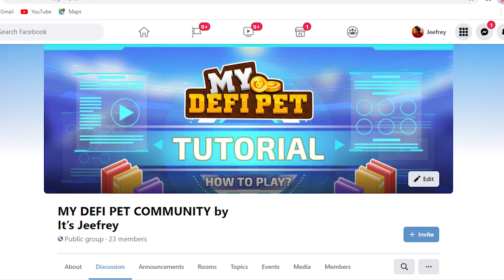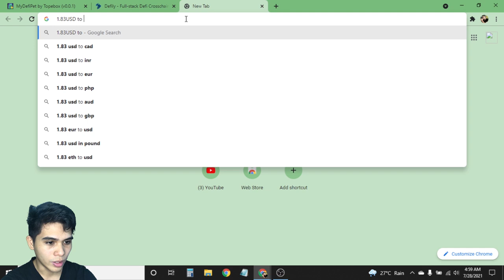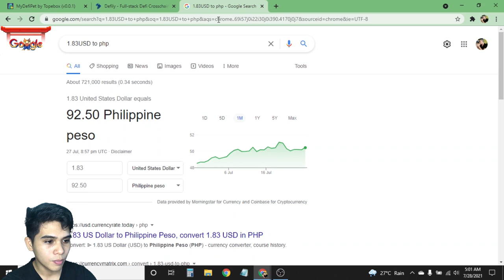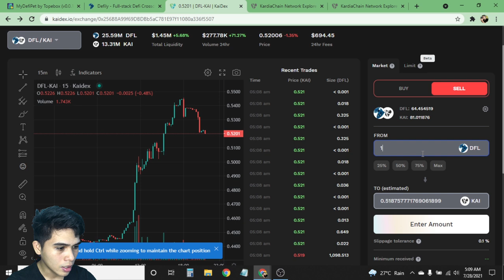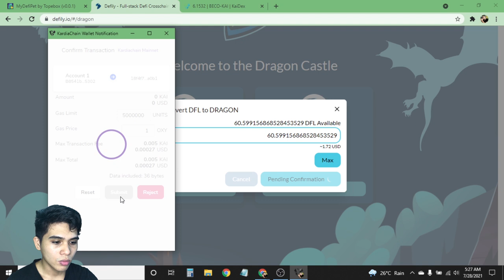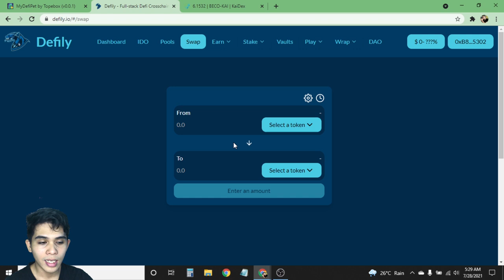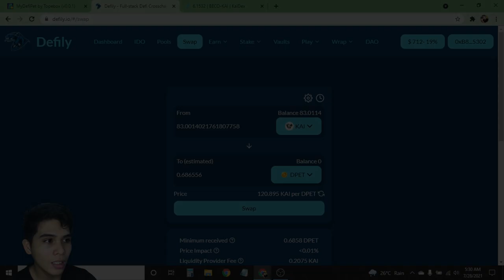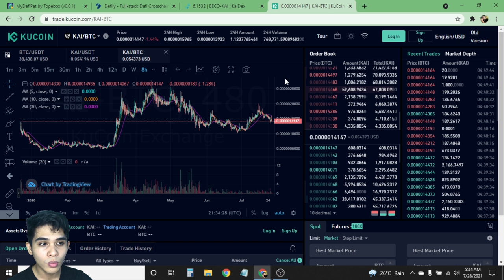MAGKANO ANG KINITA KO SA PAG-STAKE NG DPET TOKEN | It's Jeefrey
Sa video na ito tuturuan ko kayo kung paano kayo kikita sa kinita ng inyong DPET token. Magulo ba? hahaha. Para mas maintindihan mo panoorin mo ang buong video!

Above mentioned Links 👇
HOW TO STAKE DPET TOKEN:

Timestamps para madali nyo mapanood gusto nyong panoorin! Pwede nyo din panoorin ng buo! 🐣

0:00 - Intro
1:02 - Start na ng topic!
2:54 - paano makukuha ang kinita nyo sa pag-stake ng dpet token!
4:47 - paano mag transfer ng DFL into KAI
7:33 - paano mag transfer ng DFL to DRAGON (Paano kikita ang kinita nyo sa pag-stake ng Dpet token!)
8:36 - paano mag stake ng Dragon para kumita ng DFL
11:10 - Comment section and shout out!
15:50 - Outro

 ✔  FIND AND COMMENT THE HIDDEN WORD!
 ✔  COMMENT YOUR GCASH NUMBER!

 ✔ BE THE FIRST COMMENTOR TO MY EVERY UPLOAD!

PISSSSSSSSSSSS!! ✌

Start working together! 🤝

HAPPY EARNINGS! 💸